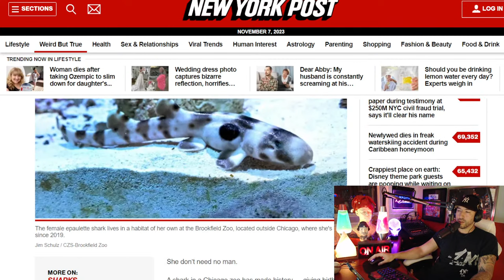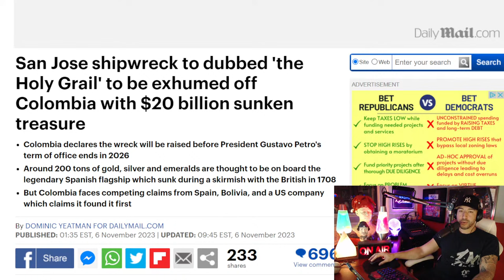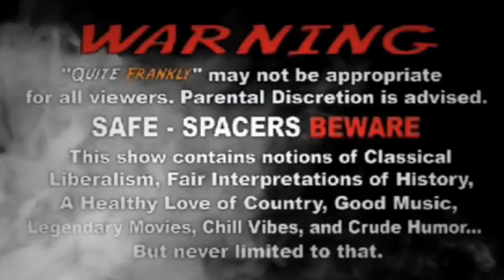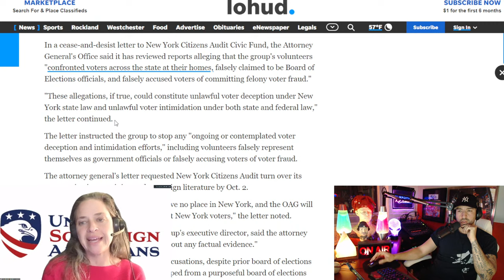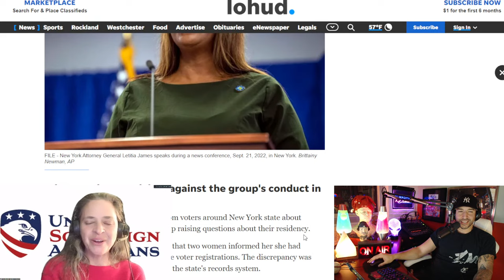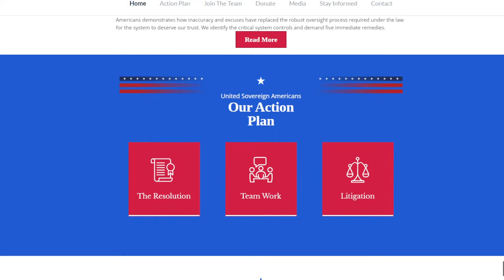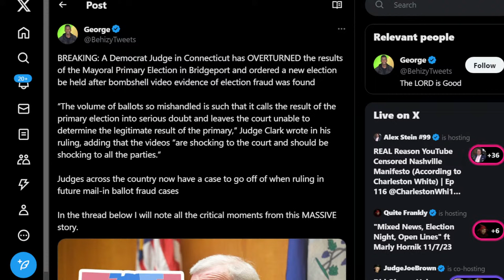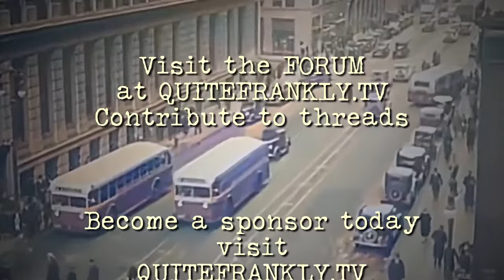"Mixed News, Election Night, Open Lines" ft Marly Hornik 11/7/23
It's Election Day, 2023, and tonight we have a brief update from the head honcho at NY Citizen’s Audit, Marly Hornik.  Marly was in studio with us earlier this year and if you have not seen it you must get the background -- also, check out Unite4Freedom.com. Outside of Marly's guest spot, we'll do mixed stories, and open the phones to whatever is on the other side of the line.

Send Crypto:
BTC: 1EafWUDPHY6y6HQNBjZ4kLWzQJFnE5k9PK
LTC: LRs6my7scMxpTD5j7i8WkgBgxpbjXABYXX
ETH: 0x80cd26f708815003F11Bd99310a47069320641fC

How Else to Find Us:
Gab:  @QuiteFrankly
Truth Social: @QuiteFrankly
GETTR: @QuiteFrankly